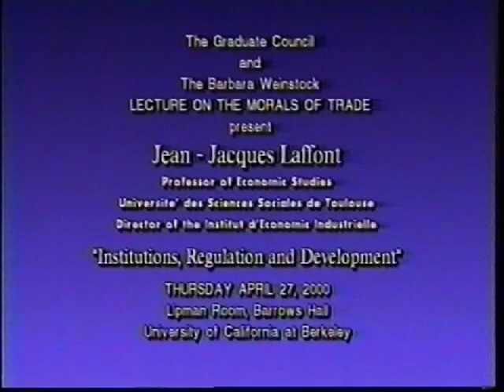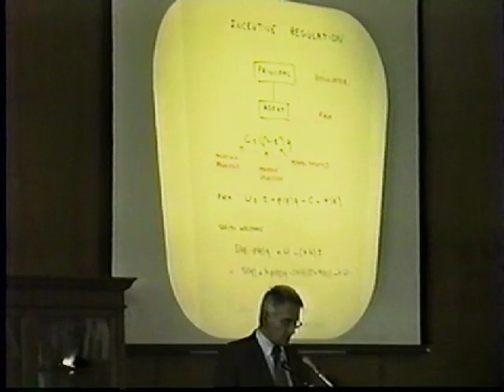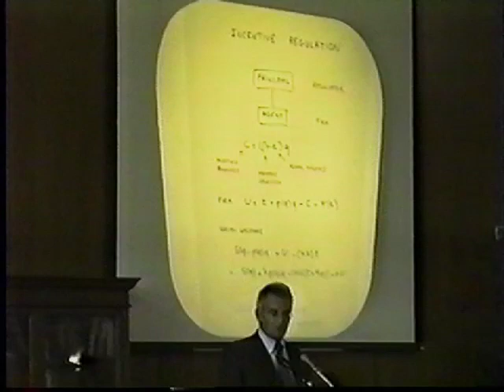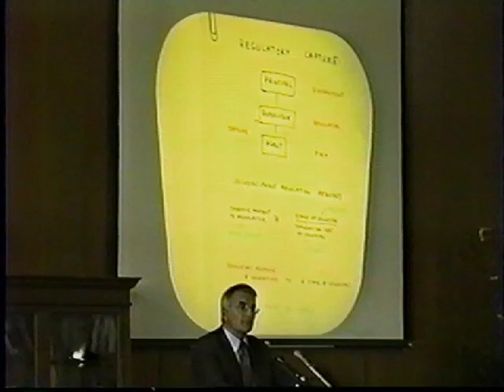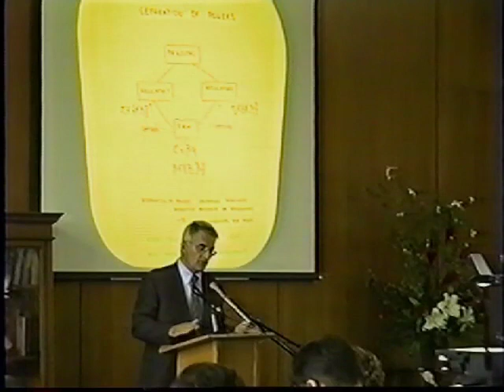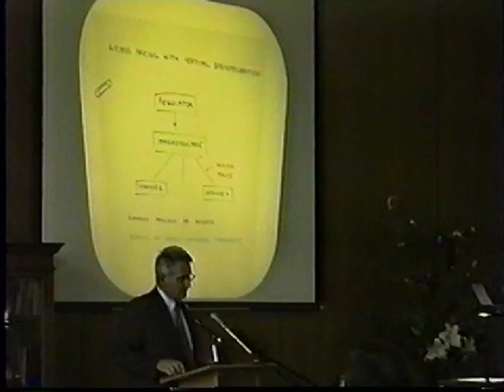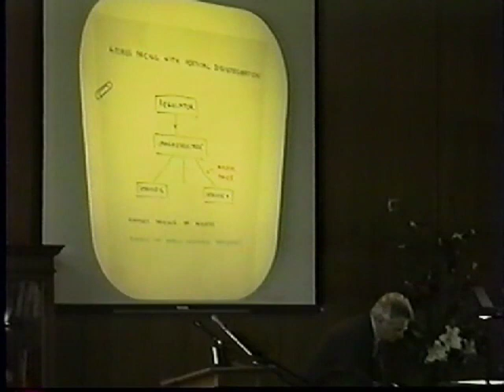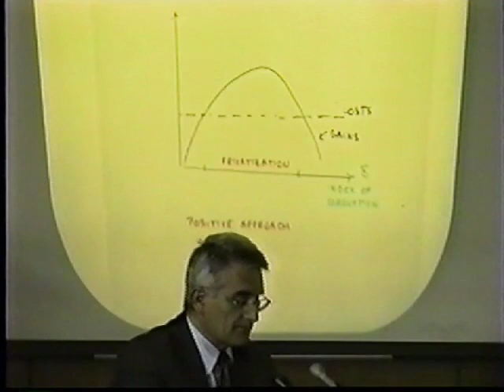Institutions, Regulation and Development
Jean-Jacques Laffont is Professor of Economic Sciences at the Université des Sciences Sociales de Toulouse and the founding Director of the Institut d'Economie Industrielle. His interests include public economics, the economics of uncertainty, incentives in public decision-making, and econometrics. His most recent work focuses on the theory of incentives and the economics of regulation as applied to the telecommunications industry. Laffont received the Yrjö-Jahnsson medal with Jean Tirole for work collected in the 1993 book, A Theory of Procurement and Regulatio (1993). A recent book, "Price Controls and the Economics of Institutions in China (1997), written with Claudia Senik-Leygonie, reflects concerns with pricing policies in developing countries. He received his Ph.D. from Harvard University and has worked at the Centre National de la Recherche Scientifique, the University of Amiens, and the University of Toulouse. Laffont is the President of the European Economic Association and a member of the American Academy of Arts and Sciences. He is a member of the American Economic Association, l'Association Française des Sciences Economiques, Institut Universitaire de France and a past President of the Econometric Society.